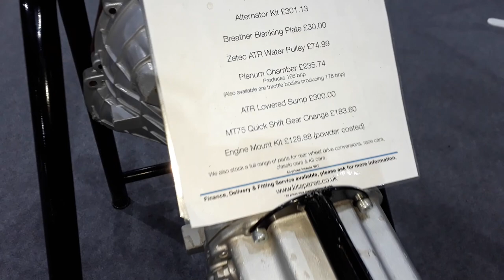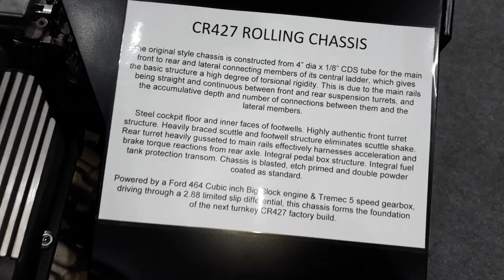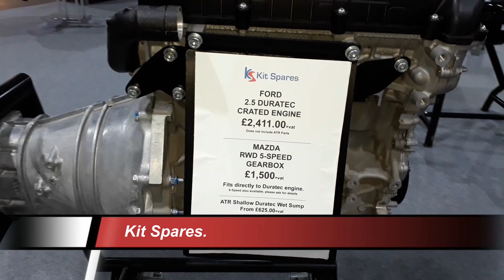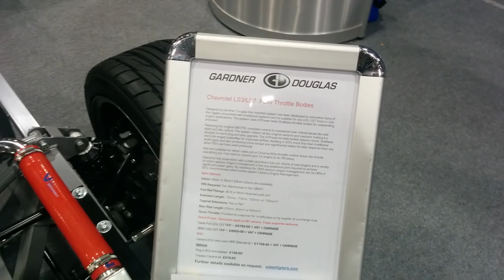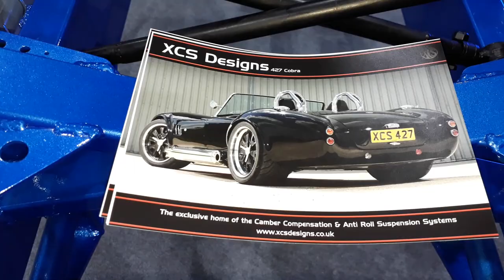Chassis and Engines at Stoneleigh Kit Car Motor Show 2019. Ep3.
We take a look around some great chassis designs and some engines. There are captions showing the name of each company stand, so you can look them up if you wish.